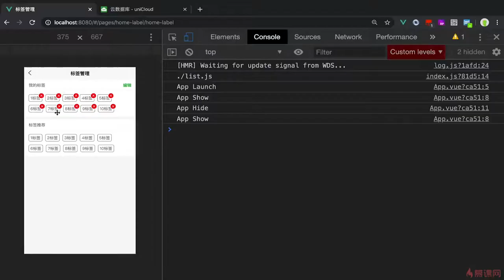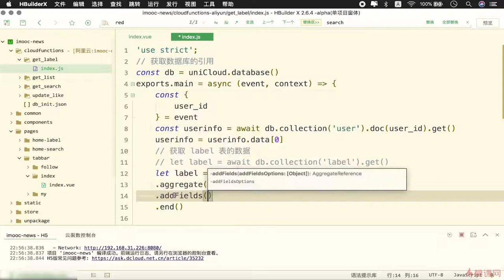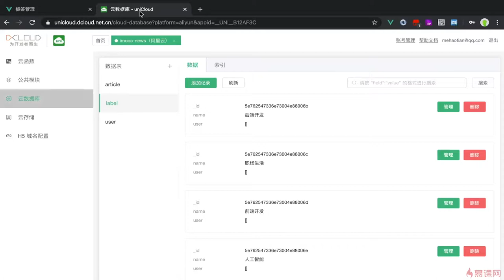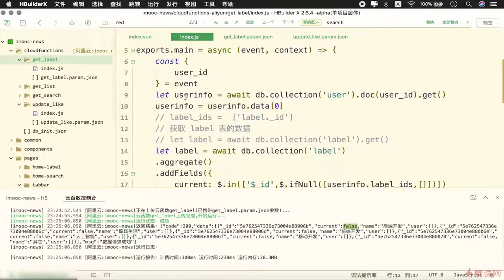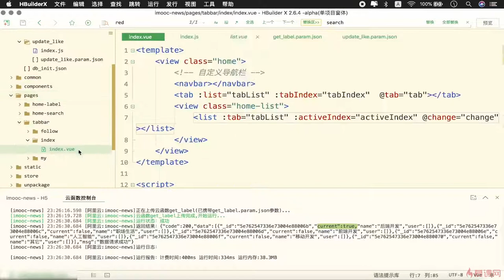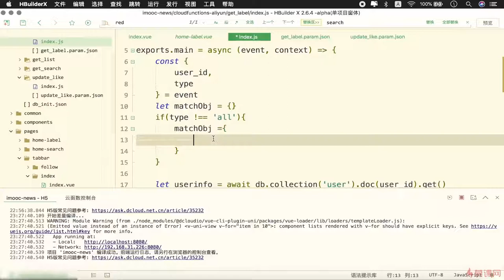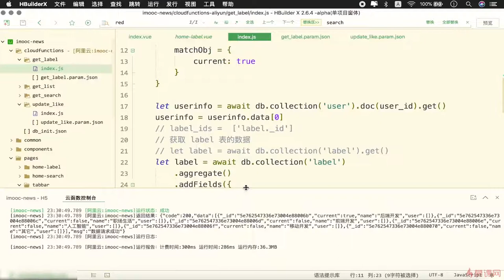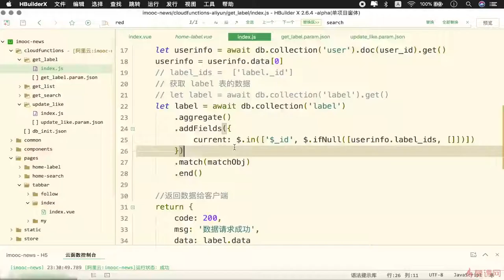7.2 标签页数据处理｜uni-app 项目实战（标签页功能模块）｜uni-app & uniCloud 从零入门开发《IT技术资讯类跨端应用》项目实战